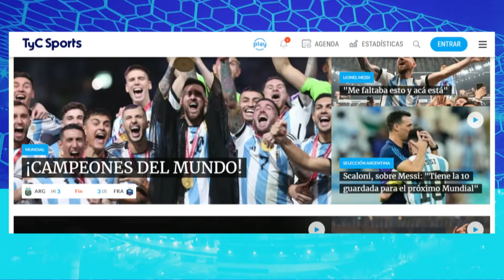CUTI ROMERO EN TyC SPORTS 🔥 "ME EMOCIONO SIEMPRE QUE VUELVO A VER LA FINAL" ⚽ ENTREVISTA COMPLETA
ENTREVISTA COMPLETA | Mano a mano con Cristian Cuti Romero, central campeón del mundo con la Selección Argentina en Qatar 2022. No te pierdas al defensor del Tottenham hablando con Gastón Edul desde Inglaterra.